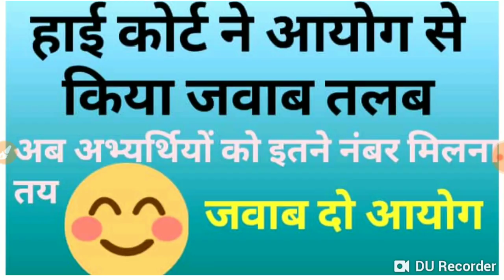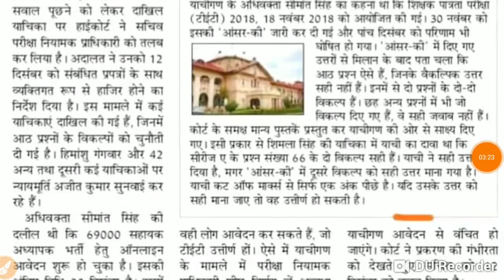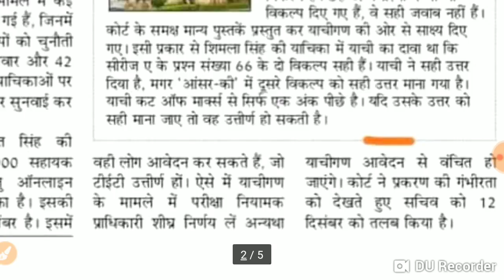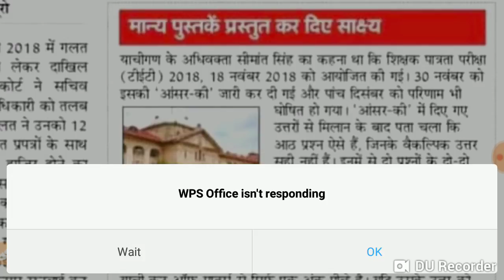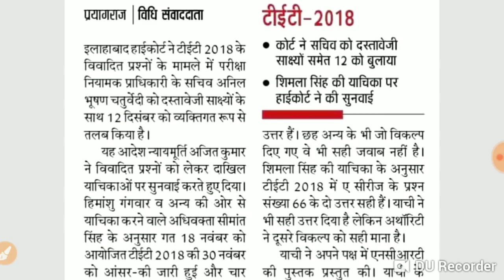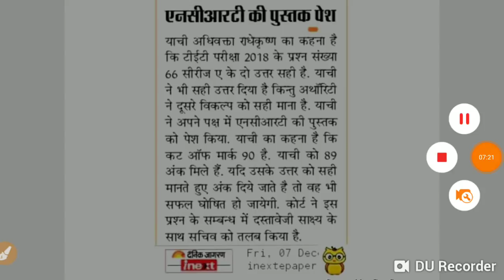हाई कोर्ट ने किया जवाब तलब,अब तो उत्तर दो सचिव जी